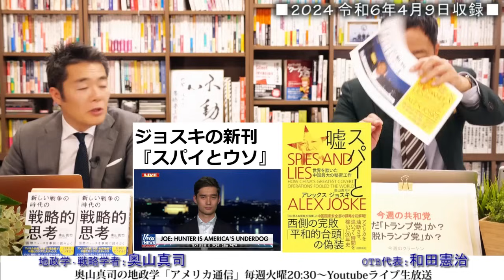習近平「仏教で日本に浸透せよ！」保守派と親和性の高い仏教団体に取り入る中国共産党の手口が明らかに！【ALEX JOSKE『スパイとウソ』】第１３章｜奥山真司の地政学「アメリカ通信」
■書籍■
『新しい戦争の時代の戦略的思考 国際ニュースを事例に読みとく』奥山真司 (著)

『デンジャー・ゾーン』迫る中国との衝突

▼出演者▼
◎奥山真司
1972年横浜市生まれ。地政学・戦略学者。戦略学Ph.D.(StrategicStudies)。国際地政学研究所上席研究員。戦 略研究学会編集委員。日本クラウゼヴィッツ学会理事。カナダ・ブリティッシュ・コロンビア大学(BA)卒業後、英国レディング大学院で、戦略学の第一人者コリン・グレイ博士(レーガン政権の核戦略アドバイザー)に師事。現在、国際関係論、戦略学などの翻訳を中心に、セミナーなどで若者に国際政治を教えている。日本にほとんどいないとされる地政学者の旗手として期待されており、ブログ「地政学を英国で学んだ」は、国内外を問わず多くの専門家からも注目され、最新の国家戦略論を紹介している。著書に『地政学アメリカの世界戦略地図』(五月書房)のほか、翻訳書として、『インド洋圏が、世界を動かす』(ロ パート・カプラン著、インターシフト)、『中国4.0暴発する中華帝国』(エドワード・ルトワック著、文春新書)などがある。（※詳細は